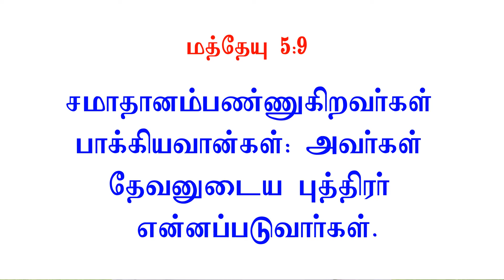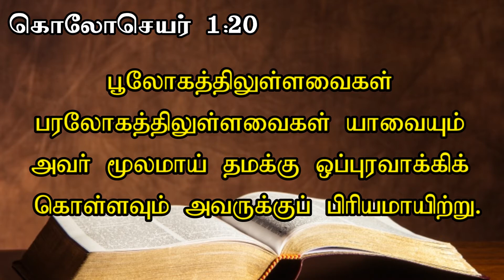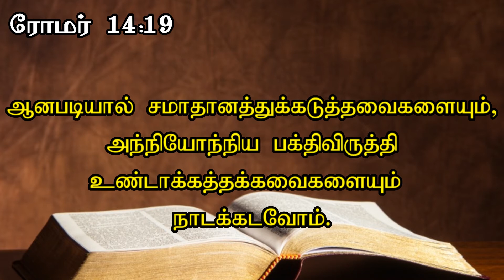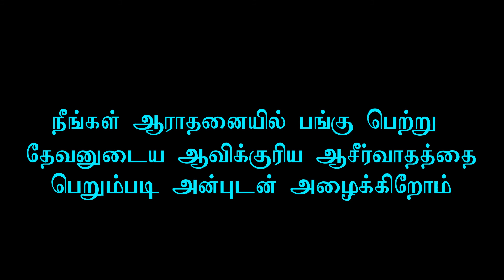சமாதானம் பண்ணுகிறவர்கள் பாக்கியவான்கள்" MT 5 :9- Bro Gopinath, Church of Christ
"   சமாதானம் பண்ணுகிறவர்கள்  பாக்கியவான்கள் மத்தேயு 5:9- சகோ. கோபிநாத். கிறிஸ்துவின் சபை கொளத்தூர் -99
"Blessed are the Peacemakers "  MT 5 :9  : - CHURCH OF CHRIST - SOUND DOCTRINE -
PREACHED BY BRO. A.GOPINATH, PREACHER, CHURCH OF CHRIST, KOLATHUR, CHENNAI (INDIA).